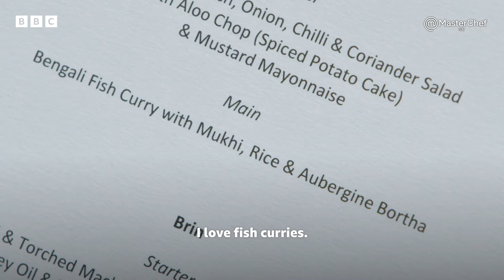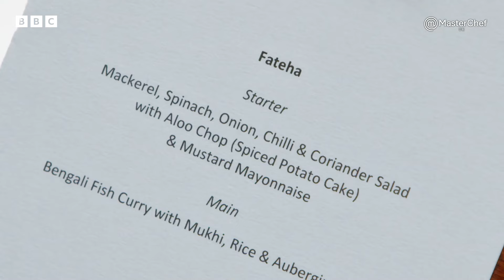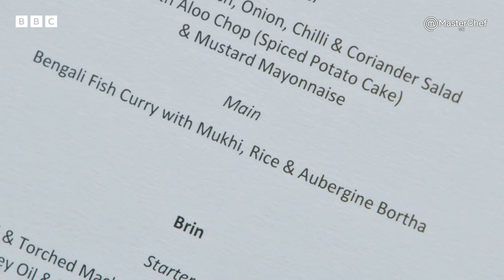Cooking Inspiration: Fateha's Fish Curry | MasterChef UK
Fateha showcases her skills and cooks a perfect fish curry with basmati rice. - Welcome to MasterChef UK!

This channel highlights the best moments from the world's favourite cooking television show. MasterChef offers ordinary home cooks the opportunity to become extraordinary chefs! Who will compete in the battle to become the MasterChef? Watch MasterChef UK to find out!